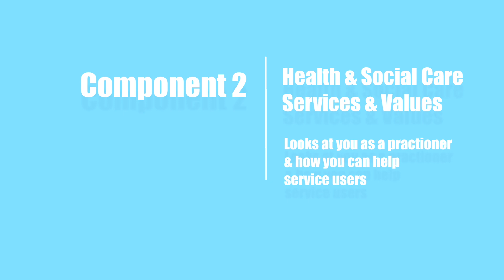KS4 Options - Health & Social Care